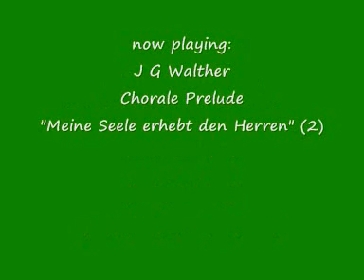J G Walther - Chorale Prelude "Meine Seele erhebt den Herren" (2)